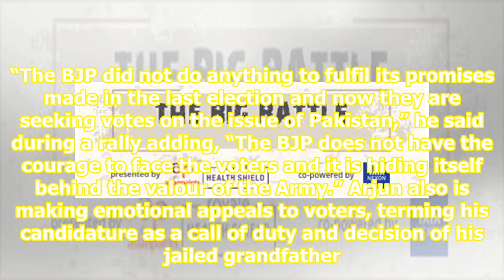Lok Sabha elections 2019: Expect a fierce three-way battle in the land of Mahabharata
The battle of Kurukshetra was being considered a direct fight between Bharatiya Janata PartyBJP’s Nayab Saini and Congress’ Nirmal Singh, until Indian National Lok DalINLD supremo OP Chautala fielded his grandson Arjun, making the power struggle more fierce and complex. In all there are 24 candidate...